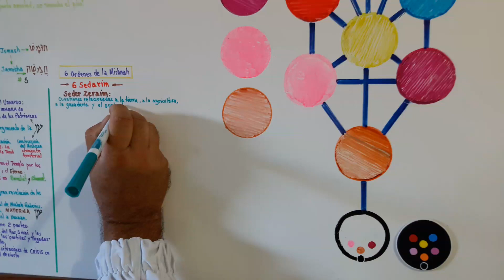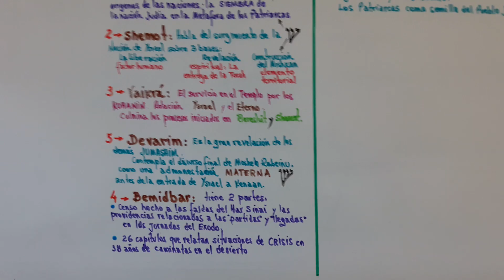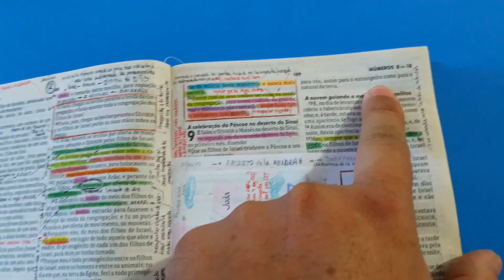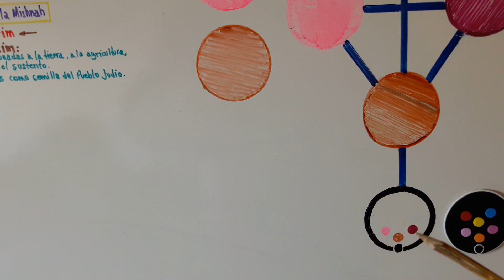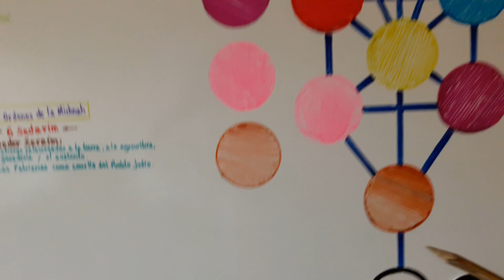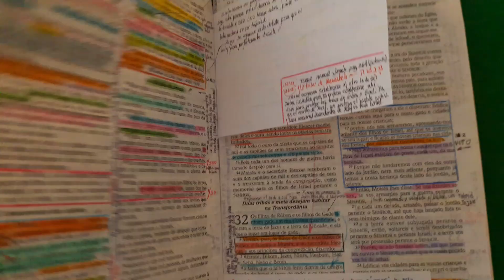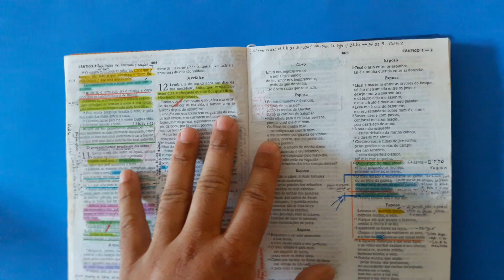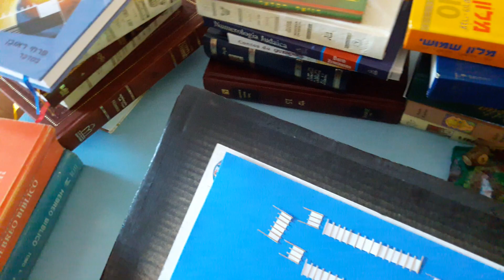Parasha Bemidbar 5779 - Clase 4 - El Arte del Estudio Mishnah - More Luis